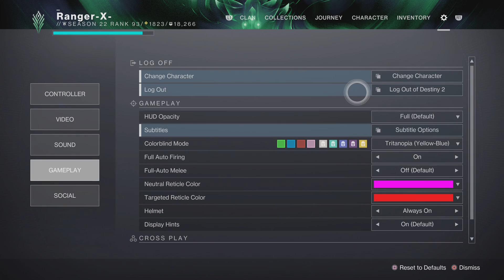Master challenge w honcho devil